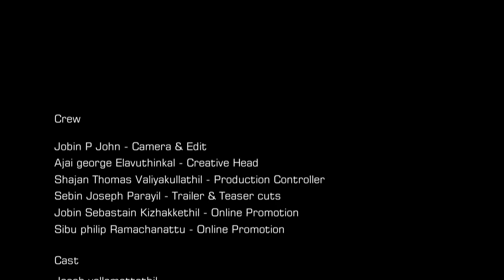Pakarakkar | പകരക്കാർ |Inspirational Malayalam Short Film | Thiruhrudhaya Communication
Pakarakkar , an inspirational short film by
 Thiruhrudhaya  Communication [SH church pezhumpara ]
Directed : Sijo puthanagadi